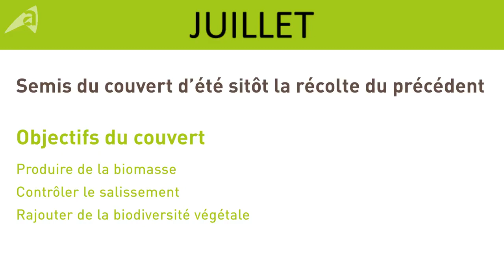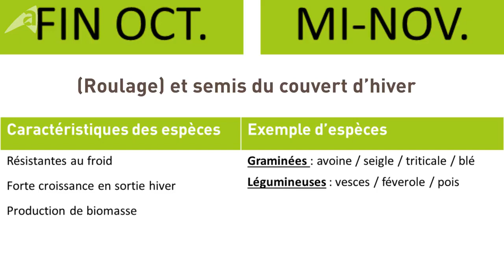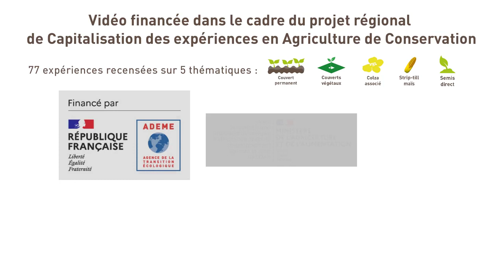Interculture et doubles couverts pourquoi, comment